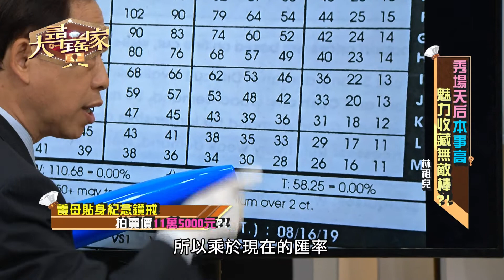【精華版】想起養父母恩情 林祖兒忍不住哭了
JET也有LINE帳號了！
點擊下方連結加入我們Line 官方帳號，

人生第一個鑽戒是養父送給養母再送給她，看到這個物件就讓她想起兩老。

【完整版】秀場天后本事高 魅力收藏無敵棒!?